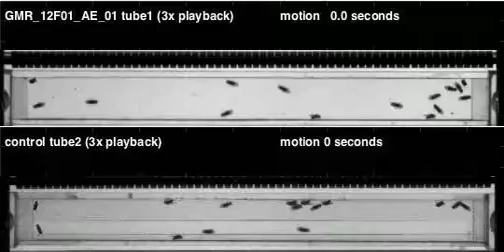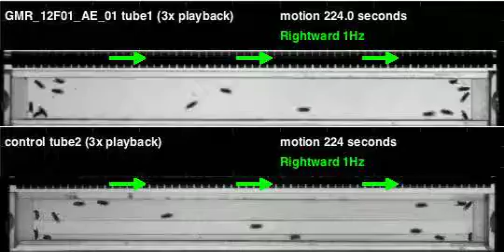GMR_12F01_AE_01_shi_Apollo_20110429T104439 motion (seq3)